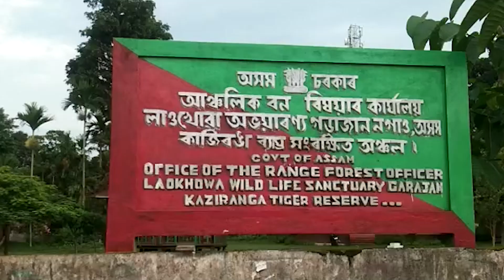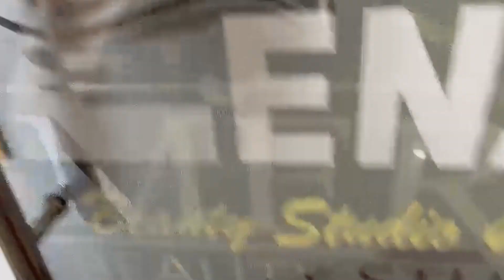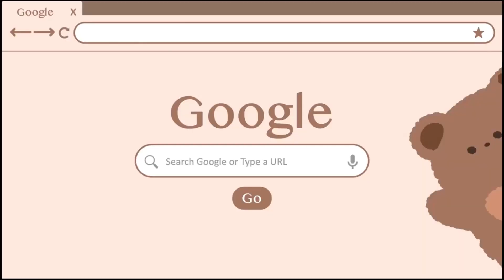জুৰীয়াৰ মৰাপাটৰ খেতিত বন ৰজাৰ অৱস্থান